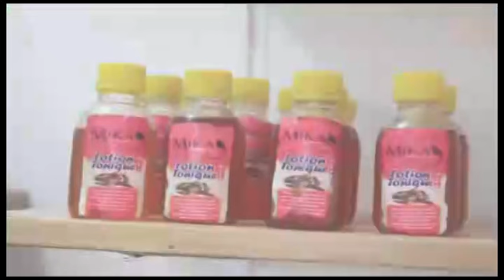🔥WERRA DIRECTION PARIS, MZEe KINDINGU PRISON, PAPY LEP PRINCE APANZI YA SOMO BOLANDA !